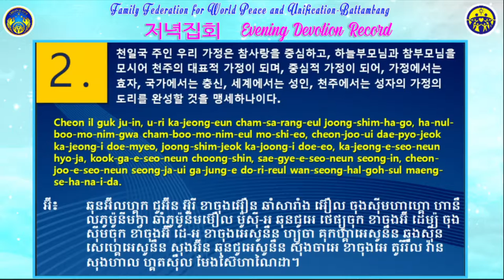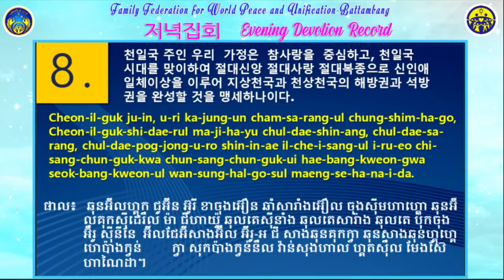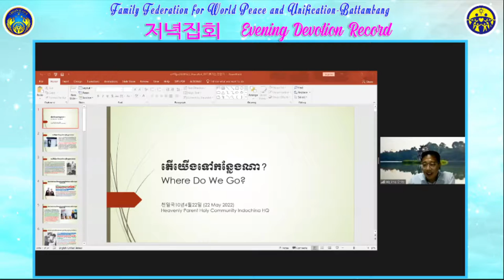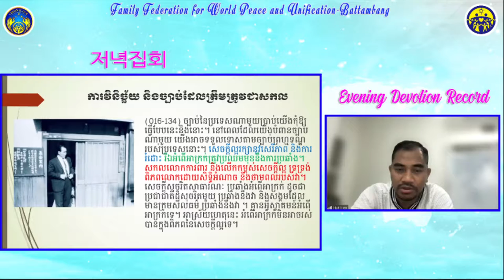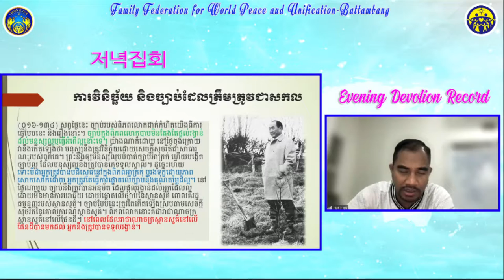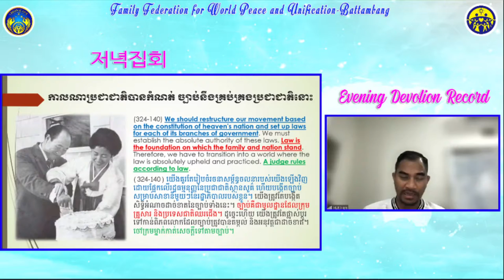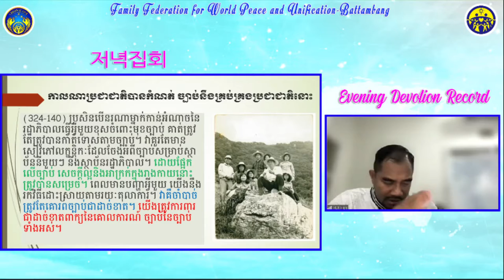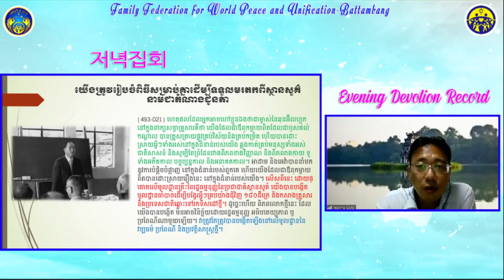2022 05 26 저녁집회 Internal Guidance Zoom Meeting // 천일국9년천력04월26일 (26 May 2022) 9:00pm Hà Nội time